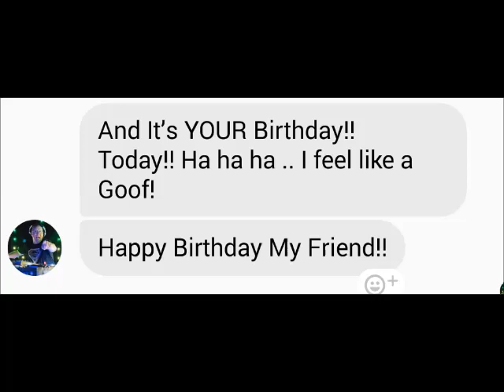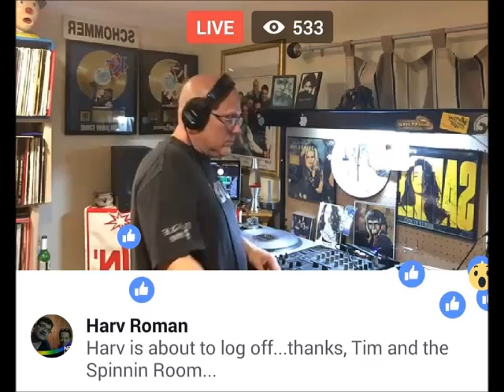WCEV Classic Conversation: Tim "Spinnin" Schommer, with Harv Roman - 2011